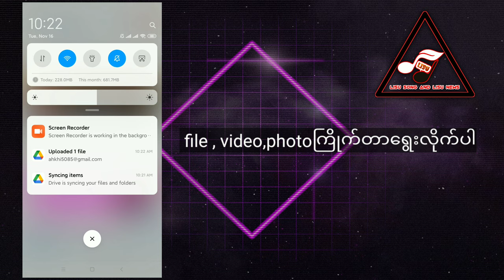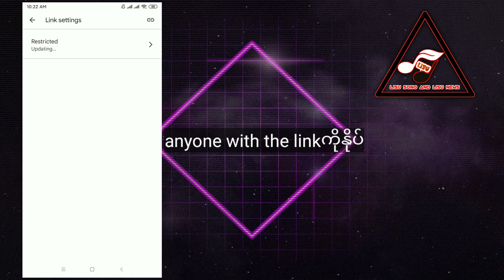Google driveပို့နည်း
how_to_send_google_drive
Sharing documents, videos and audios to all without sending individually